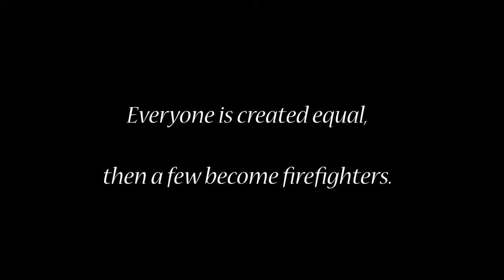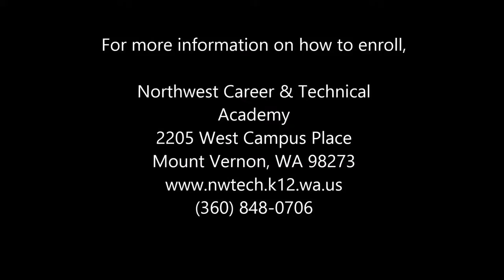NCTA Fire and EMS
Fire Science & EMS instills the proud tradition of serving communities with selfless dedication. The honor of becoming a firefighter is one sought after by many but bestowed upon only a few. Training to become a firefighter is exciting and meaningful. The NCTA Fire Science and EMS program offers professional instruction, amazing facilities, and endless opportunities to not only learn the skills necessary to become a firefighter/EMT, but also the skills to be an integral part of a community emergency response team in your own neighborhood